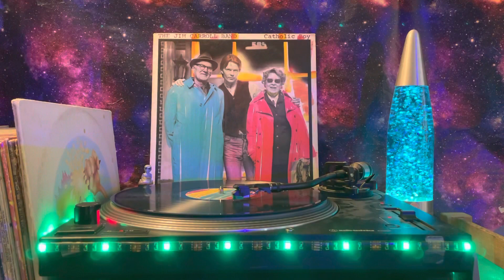The Jim Carroll Band - Catholic Boy